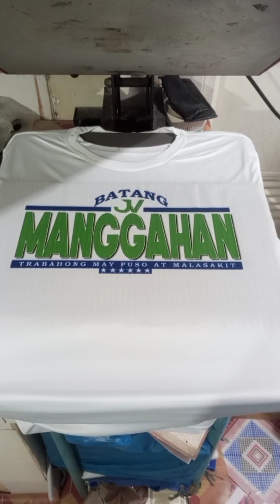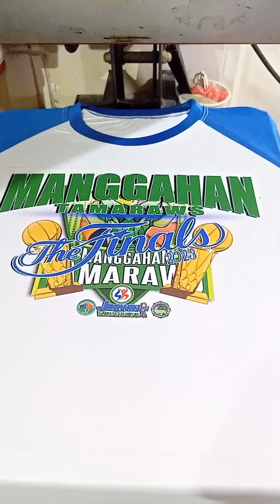TSHIRT PRINT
Tuloy lang sa hamon ng buhay. Tuloy lang para sa mga pangarap.

PADAYON!